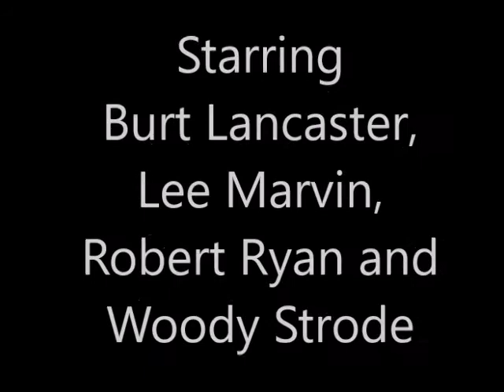Reflections on and analysis of "The Professionals" (1966)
Analysis and discussion of characters and themes in Richard Brooks' "The Professionals"